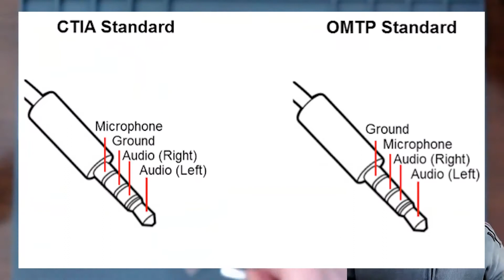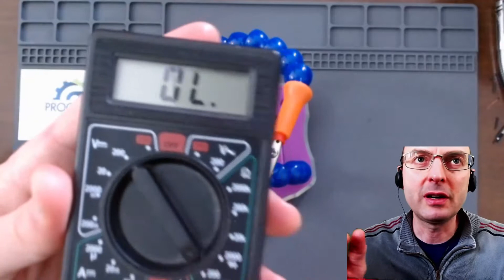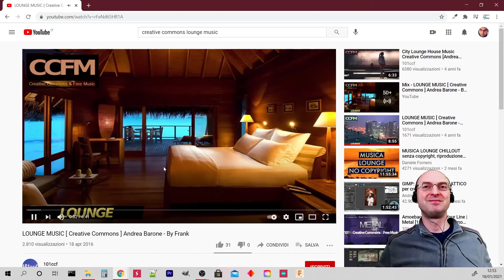Riparazione cuffie rotte, sostituzione jack 3.5mm TRRS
Cosa fare quando una cuffia non funziona?  Come cambiare il connettore jack delle cuffie? Come riparare una cuffia stereo?

Oggi ti mostro come si può fare per riparare una cuffia che non suona più da un lato da entrambi gli altoparlanti. Non buttare via la cuffia se il problema è nel connettore jack stereo. In questo tutorial ti spiego come saldare un jack stereo da 3.5 mm per le tue cuffie.

Il connettore usato nel video è un TRRS (Tip, Ring, Ring, Sleeve) adatto anche per cuffie stereo con microfono, detto anche Jack Stereo da 3,5mm. Vediamo come si fa la riparazione, quali sono i fili che portano il segnale audio e come riconoscere il cavo della cuffia destra e quale il cavo della cuffia sinistra.

Si tratta di un video adatto a tutti.

Indice degli argomenti:
0:00 riparazione cuffie rotte sostituzione jack 3.5mm
1:40 attrezzatura utilizzata per la riparazione
1:54 differenza tra jack TRS e jack TRRS da 3.5 mm
3:30 jack trrs 3.5 mm connector pinout
4:58 come si srotola un cavo elettrico
6:00 come aggiustare il cavo delle cuffie
6:32 inserire per prima cosa la custodia del connettore jack stereo
6:43 come trovare un cavo interrotto
7:32 come spellare un filo elettrico
8:31 caratteristiche filo di rame smaltato
9:15 come togliere lo smalto dai fili di rame
9:51 come distinguere i cavi della cassa destra e sinistra
11:28 come saldare un jack stereo
13:42 collaudo saldatura jack stereo
14:05 fare un nodo al cavo elettrico
15:22 saldare tutti due i contatti al comune del jack TRRS
16:26 collaudo della riparazione del jack stereo TRRS

🛒 "Auricolari con archetto"
🛒 "Cuffie professionali Audio Technica"

🛒 "Jack TRS 3.5mm da saldare"
🛒 "Jack TRS 3.5mm ad angolo retto"
🛒 "Jack TRRS 3.5mm da saldare"

🛒 "Forbici da elettricista"
🛒 "Terza mano"
🛒 "Stagno/Piombo 60/40 1mm"
🛒 "Stazione saldante Weller"
🛒 "Multimetro economico"
🛒 "Multimetro professionale Fluke"
🛒 "Pile LR44 1,5V"